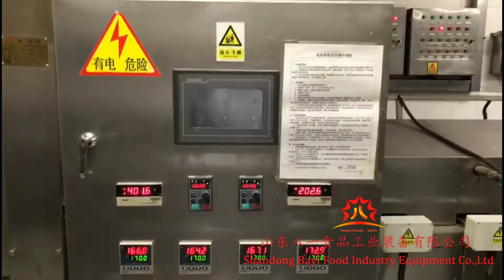potato chips continuous fryer machine